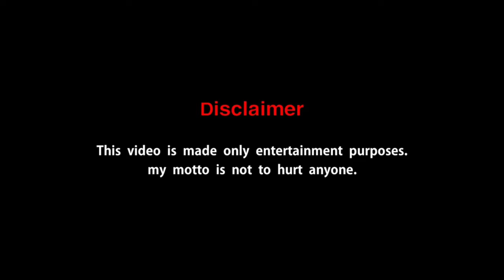மூக்கு பொடப்பா இருந்தா இப்படித்தான் யோசிக்கத் தோனும்🤡🤣 | Tattoo Artist Troll | dodovikki